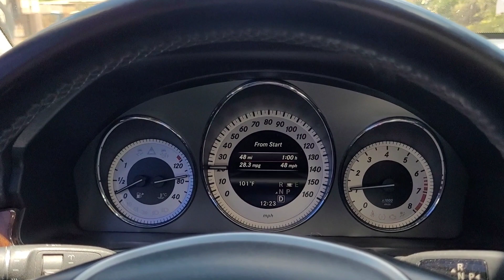Visiting A Friend With Some Awesome Mercs (500sec bagged euro spec, 250c w114)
In this video, i'm gonna be taking you with me to go check out a friend's little collection of classic mercs he has including my old bagged sec. if you want to check out his old SDL click this link